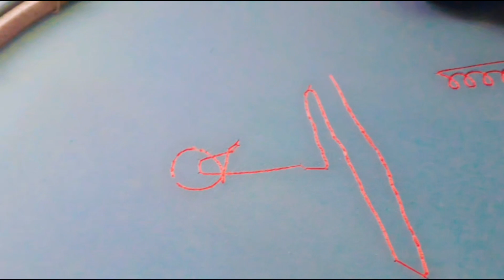ఇంట్లోనే ఉండి అతి సులువుగా మగ్గం వర్క్ నేర్చుకోండి CLASS-2/Maggam work easy at home